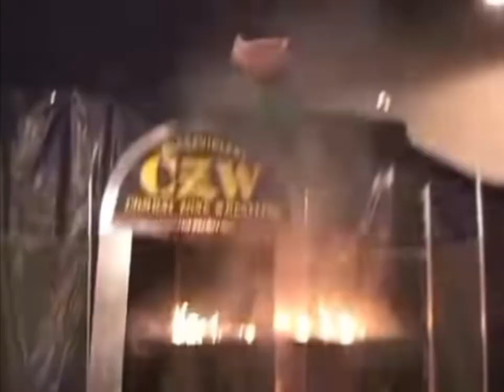CZW John Zandig Custom Titantron